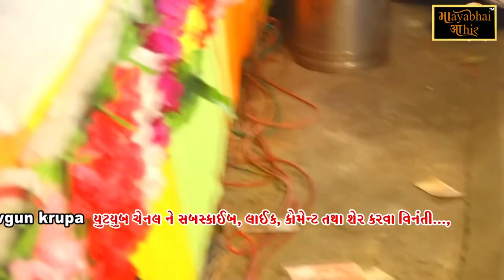વર્ષનો પહેલો ડાયરો || Mayubhai Ahir || ઝાંઝરકા live 2021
Information:
♪ Title :
♪ Performer : Mayabhai Ahir
♪ Producer : Mayabhai Ahir
♪ Lyrics : Traditional
♪ Music Composition  : Traditional
© All Copyrights Reserved to : Mayabhai Ahir
           👇🎧🎧🎧   Also Listen on   🎧🎧🎧👇
♫ Gaana :
♫ JioSaavn  :
♫ Wynk  :
♫ YouTube Music :
♫ Amazon Music :